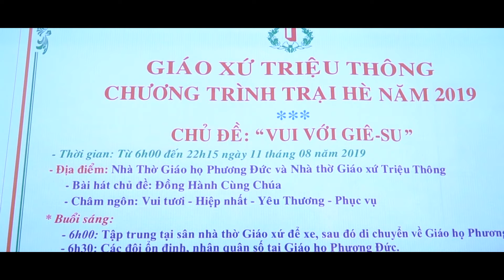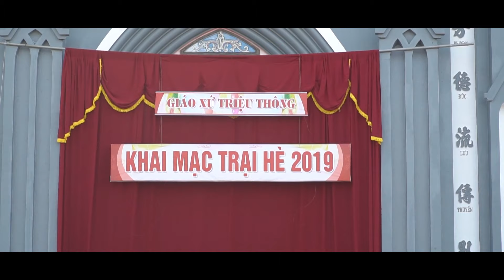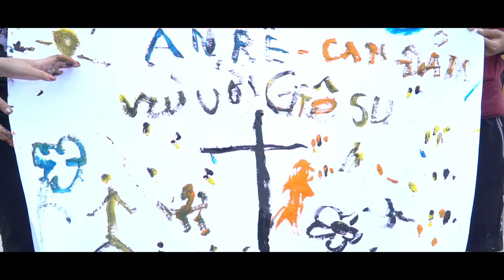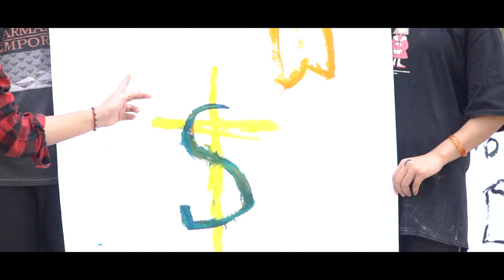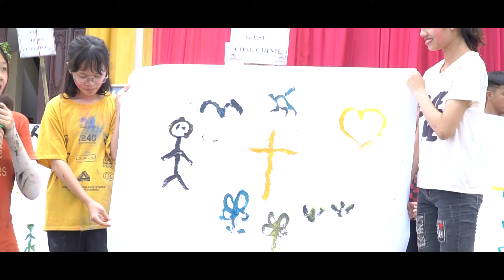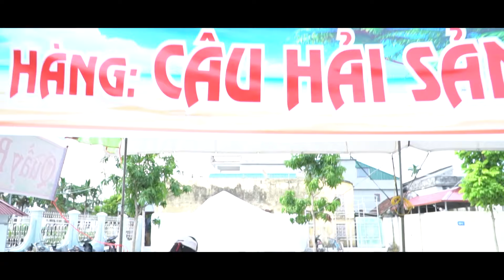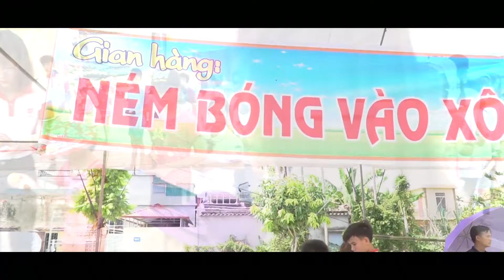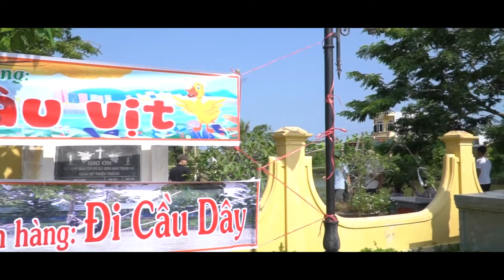Trại Hè Giáo Xứ Triệu Thông 2019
Camera Flyacm Livestram
Thiêm Nhung